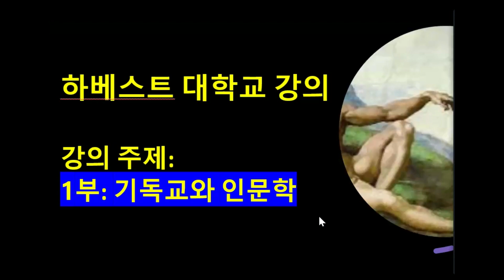합리주의와 합리성 그리고 기독교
하베스트 대학교